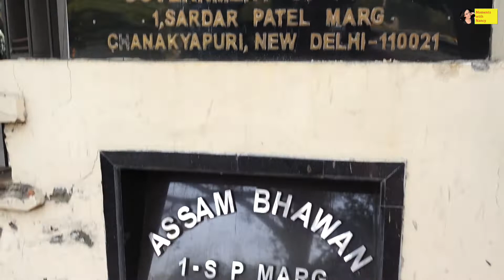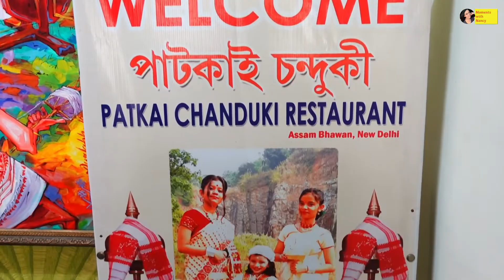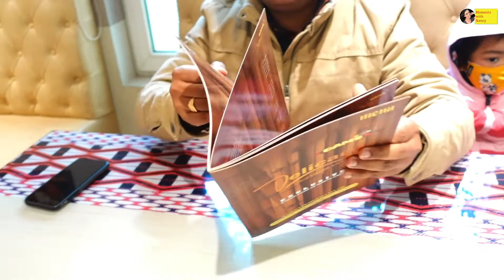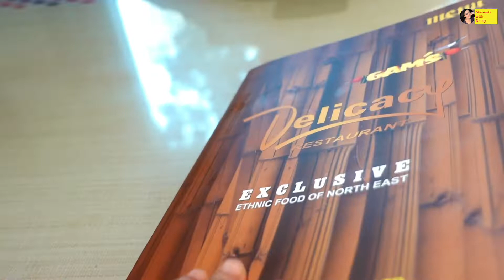Moments with Nancy | সকলোলৈ নৱবৰ্ষৰ শুভেচ্ছা থাকিল, অসমীয়া এসাজ খাবলৈ গৈ এই দশা হল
Assamese food in Delhi
নমস্কাৰ, মই এগৰাকী  অসমীয়া vlogger। এইটো মোৰ ইউটিউব চেনেল হয় (moments with Nancy)। মই সকলোকে স্বাগতম জনাইছো মোৰ চেনেল লৈ।

Video Chapters:

0:00 intro music
00:13 happy new year
00:41 welcoming new year
02:30 going out
02:44 assam bhawan
04:00 no food what to do
05:12 Assam house
06:56 lunch time
07:53 going home
09:06 winding up

Intro music track name: Sunny